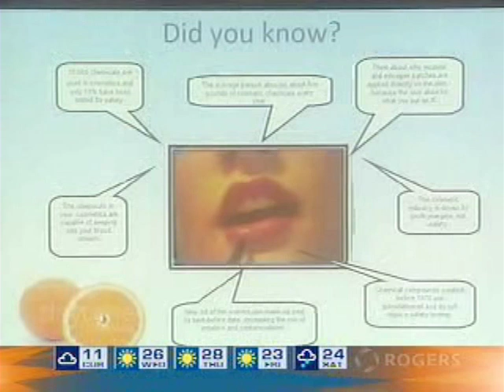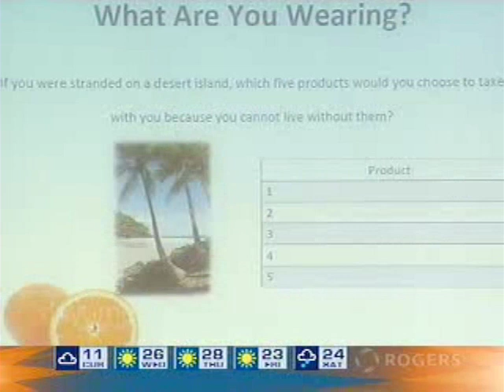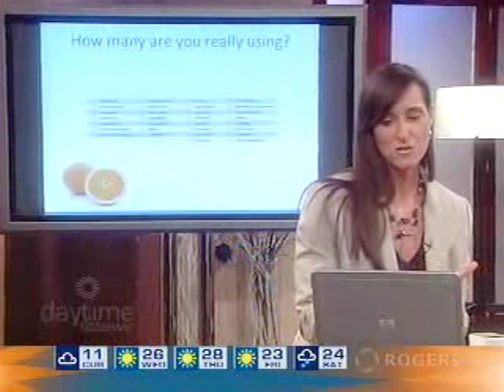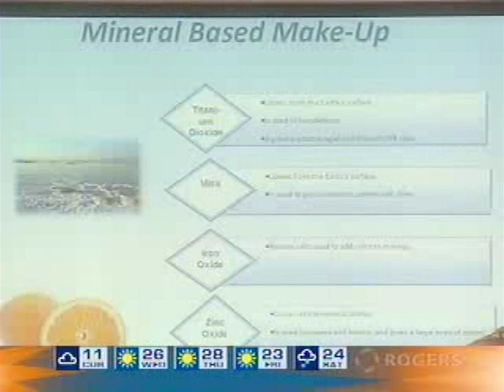Chemicals in cosmetics and personal products - Dr. Nathalie Beauchamp on Daytime TV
Chemicals in cosmetics and personal products - Dr. Nathalie Beauchamp on Daytime TV. Dr. Nathalie Beauchamp on Rogers Daytime Ottawa, speaking about the many harmful chemicals found in everyday cosmetics and personal hygiene products, and the organic alternatives in the marketplace that are free of these by-products.